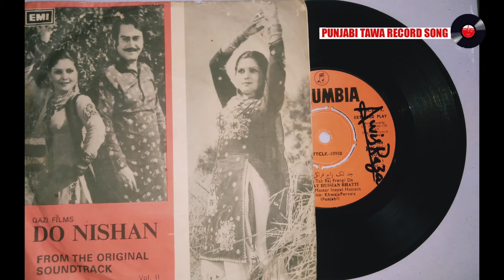Jad tak raj farangi da by anayat hussain bhatti old vinyl song from ptrs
[PTRS] PUNJABI TAWA RECORD SONG

                         OF
PUNJABI TAWA RECORD SONG